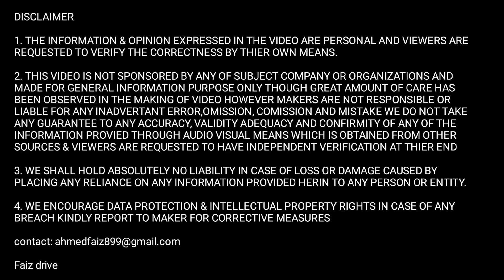अंकल से बात करके मज़ा आ गया भाई🙌lockdown कि सच्चाई बयान करदी अंकल ने | eicher 6048 truck review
indian truck
eicher pro 6048
eicher 16 wheeler truck
eicher 6048
eicher truck
eicher truck price
eicher trucks and buses
eicher trucks
eicher 6048 pro truck
eicher pro 6048 truck
eicher pro 6048 mileage
eicher truck video
eicher pro 6048 bs6
eicher
eicher pro 6048 bs6 price
new eicher truck
eicher truck driving
eicher truck gear system
eicher 16 tyre truck price
eicher pro 6048 bs6 2022
eicher pro 6048 interior
truck reviews
truck ownership reviews
truck information